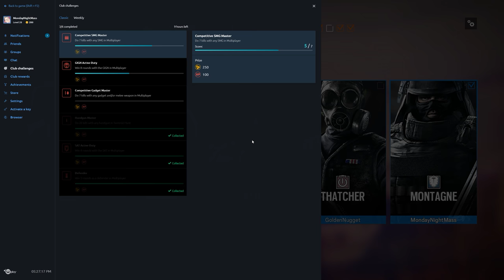Rainbow Six Siege + Part 1593 + Oregon TDM Secure Area + White Noise pcgaming crew